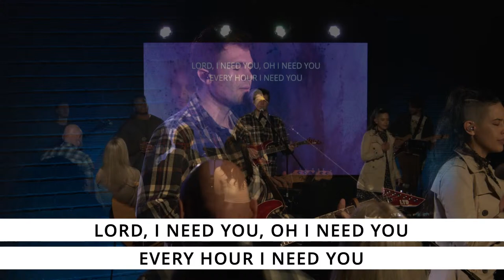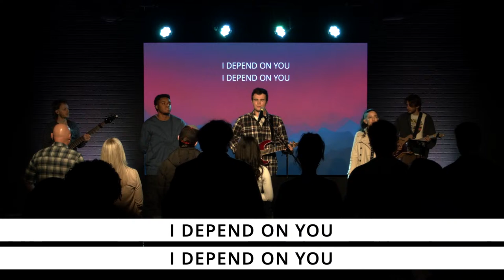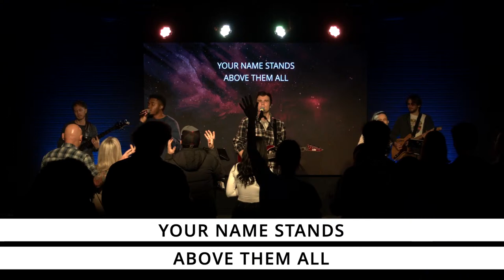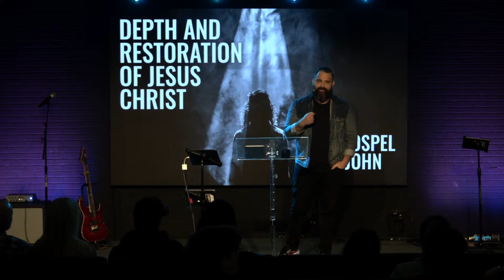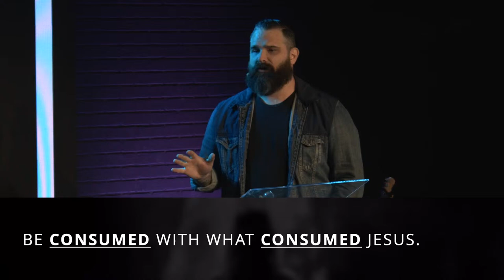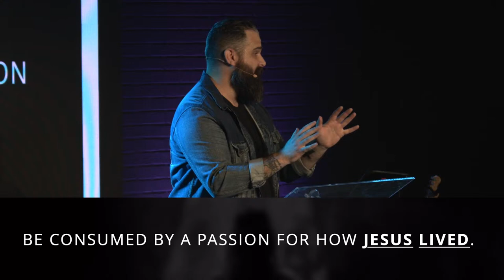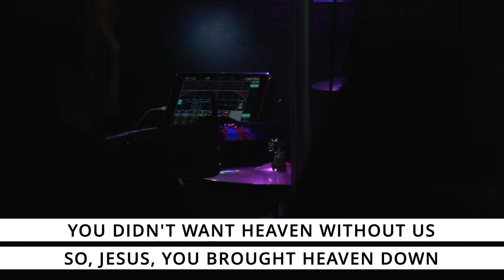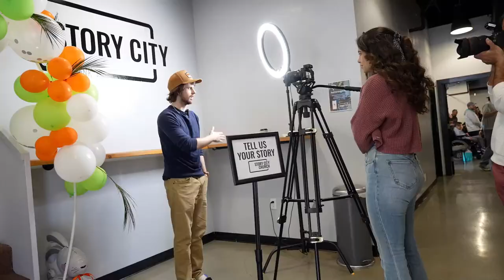Story City Church April 14th Service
The Depth and Restoration of Christ: The Gospel of John - God's House
John 2:12-22
Justin Haag